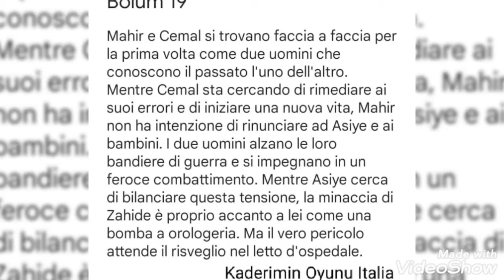Kaderimin Oyunu: Anteprima episodio 19